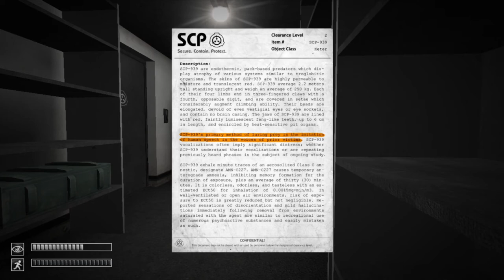WHAT THE FFFFFFFFFFFFFFFFFFFF- (SCP Containment Breach) - Part 2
Double upload!
Anyways,
I'm playing SCP:CB again and WHY AM I JUST GOING IN THE SMAE ROOM EACH TIME I OPEN THAT DOOR,
Oh well I got a Lvl 1 Keycard and let's see what I can do with it tomorrow
Possibly will install NTF Mod to see what's it's like on my own game, and I'l possibly record that too.
Anyways, HAVE A GOOD FRIDAY!